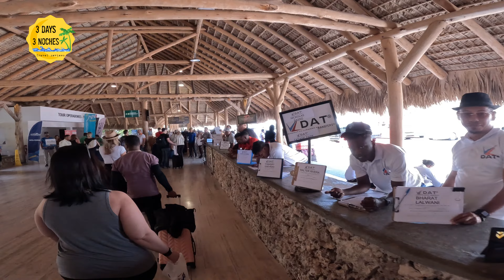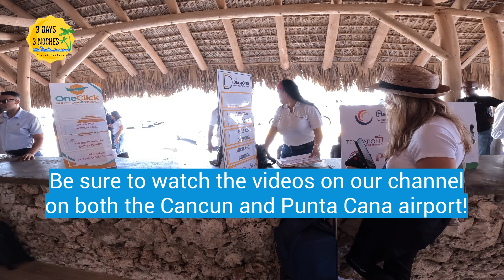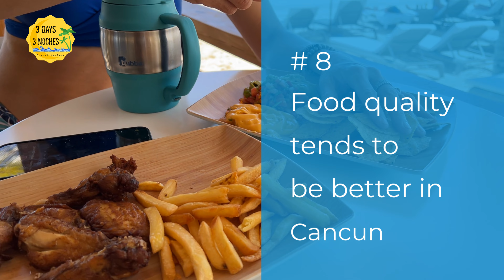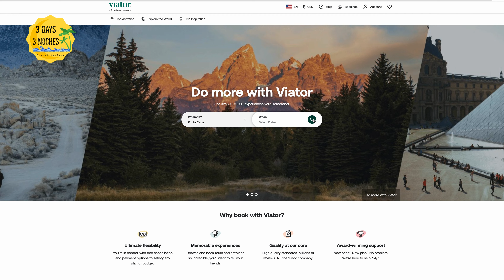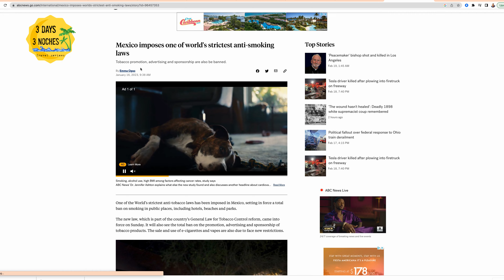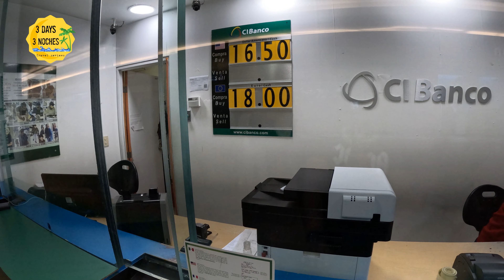Punta Cana vs Cancun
Are you trying to decide on a Cancun vacation or Punta Cana vacation? In this video I go over the similarities and differences of Cancun versus Punta Cana. I feel both Cancun and Punta Cana are very similar but there are some distinct differences between the two destinations that might be deciding factor when planning your next vacation!

If you are new to our channel, 3 Days 3 Noches brings you honest travel reviews and practical travel tips and information.  We recently released a merchandise line too.

We respond to all comments and questions so please add anything I missed or any questions to the comments!

For when you arrive in Cancun

For a complete list of the excursions we have taken, visit our Link Tree:

Blanche and Company -  Full Amazon Influencer Storefront -

Our Favorite Amazon Travel Must Haves

Amazon Items:
Long White Cover-Up/ Dress
Crochet Sweater Top
Blue Board Shorts
Puma Slides
White Crochet Jacket
Foldable & Water proof Palm Tree Beach Bag
Beach Hat (Not the exact one - that one I got from a vendor in Mexico)
Low Dressy Heel
SPF Hoodie from Boat Trip - A MUST!!  You can swim with it too!
Kipling Cross Body Metallic Bag
Travel Sneakers
Costume Jewelry you can wear in pools and ocean